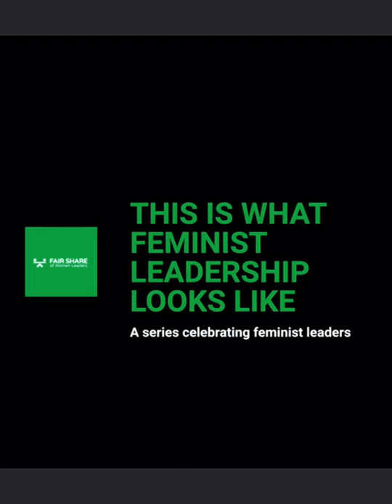What is Feminist Leadership?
CIVICUS Secretary-General Lysa John talks about what feminist leadership means to her and what organisations can do to nurture it as part of the Feminist Leadership series. The series includes short videos submitted by a diverse and representative group of development practitioners, social change activists, and feminist leaders, this series aims at sharing what feminist leadership does – and can – look like in the global development sector and beyond.